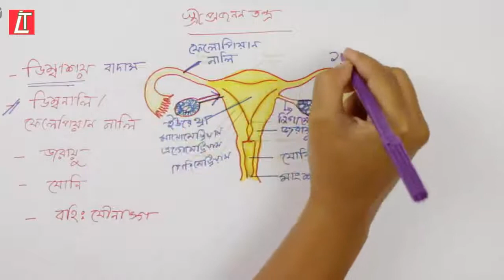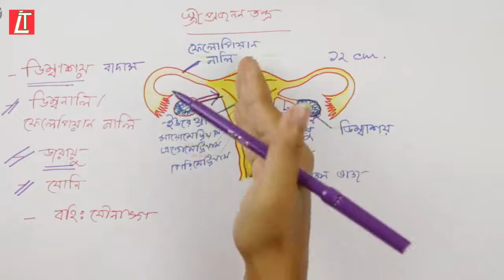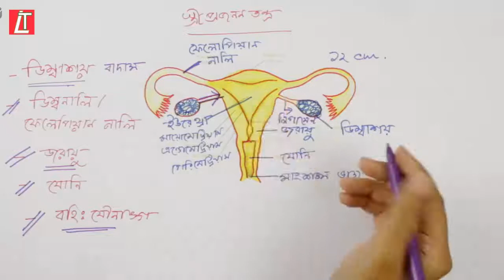অধ্যায় ৯ - মানব জীবনের ধারাবাহিকতা_ স্ত্রী প্রজননতন্ত্রের পরিচিতি | HSC | Biology | Ladder Tips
by
LADDER TIPS